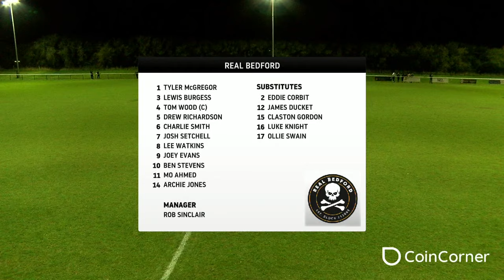Highlights | Shefford Town & Campton v Real Bedford